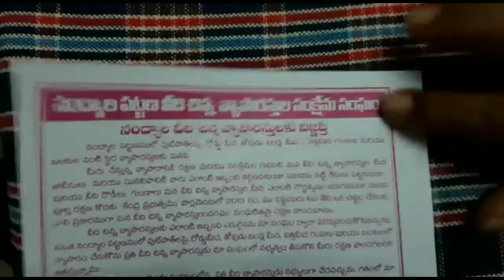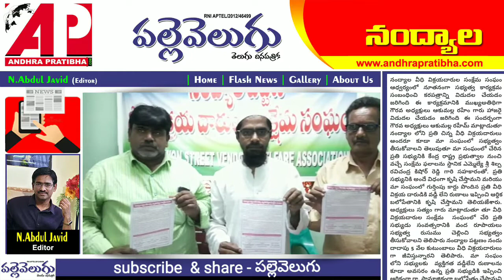నంద్యాల వీధి విక్రయదారుల సంక్షేమ సంఘం ఆధ్వర్యంలో నూతనంగా సభ్యత్వ కార్యక్రమ కరపత్రం విడుదల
నంద్యాల వీధి విక్రయదారుల సంక్షేమ సంఘం ఆధ్వర్యంలో నూతనంగా సభ్యత్వ కార్యక్రమ సంబంధించి కరపత్రాన్ని విడుదల చేయడం జరిగింది ఈ కార్యక్రమానికి ముఖ్యఅతిథిగా గౌరవ అధ్యక్షులు ఆకుమల్ల రహీం గారు హాజరై విడుదల చేయడం జరిగింది ఈ సందర్భంగా గౌరవ అధ్యక్షులు ఆకుమల్ల రహీమ్ మాట్లాడుతూ నంద్యాల లోని ప్రతి చిన్న వీధి విక్రయదారులు అందరూ కూడా మా సంఘంలో సభ్యత్వం తీసుకోవాలని తెలుపుతూ మా సంఘంలో చేరిన ప్రతి సభ్యునికి కేంద్ర రాష్ట్ర ప్రభుత్వాల నుంచి వచ్చే సంక్షేమ ఫలాలను స్థానిక ఎమ్మెల్యే శ్రీ శిల్ప రవిచంద్ర కిషోర్ రెడ్డి గారి సహకారంతో. ప్రతి సభ్యునికి అందే విధంగా కృషి చేస్తామని మరియు మా సంఘంలో గుర్తింపు కార్డు పొందిన ప్రతి వీధి విక్రయ దారుడికి వడ్డీ లేని రుణాలు ఇప్పించి ఆర్థిక బలోపేతానికి కృషి చేస్తామని తెలియజేశారు. అధ్యక్షులు సత్యం గారు మాట్లాడుతూ తూ వీధి విక్రయదారుల సంక్షేమ  సంఘంలో చేరి ప్రతి సభ్యుడు సంవత్సరానికి వంద రూపాయలు సభ్యత్వ రుసుము చెల్లించి సభ్యత్వం తీసుకోవాలని తెలిపారు నంద్యాల పట్టణం నందు దాదాపు 5 వేల కుటుంబాలు వీధి విక్రయదారులు గా జీవిస్తున్నారని తెలిపారు. మా సంఘం లోని సభ్యులకు  వ్యక్తిగత వడ్డీలేని రుణాలను కూడా అవసరం ఉన్న ప్రతి సభ్యుడికి ఇప్పించి ఆర్థికంగా గా, సామాజికంగా బలోపేతం చేస్తామని తెలిపారు .ఈ కార్యక్రమము నందు నంద్యాల వీధి విక్రయదారులుసంక్షేమ సంఘం గౌరవ అధ్యక్షులు ఆకుమల్ల రహీమ్ ,,అధ్యక్షులు సత్యం, కోశాధికారి  సి నారాయణ, ఉపాధ్యక్షులు సంజీవ రాజు, తిరుమలేశు. సహాయ కార్యదర్శులు చంద్ర పాలు, ఆసిన్ బాషా, నబి రసూల్ తదితరులు పాల్గొన్నారు